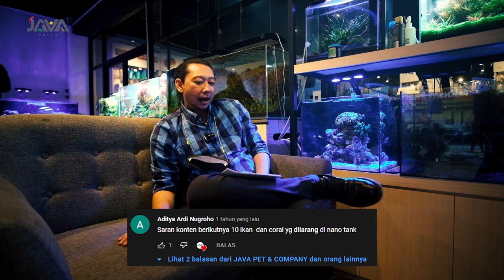BEBERAPA IKAN YANG TIDAK DISARANKAN UNTUK PEMULA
TERIMA KASIH